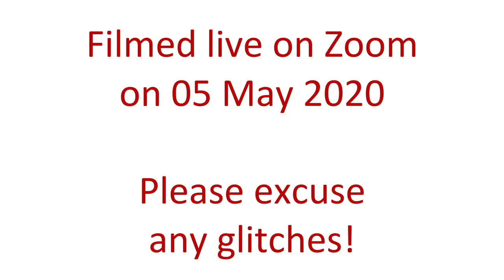BSSCStayAtHome Shadowboxing & Circuits Part 3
Live recording of Martin’s third BSSCStayAtHome Shadowboxing Circuits exercise sessions. Aimed at BSSC Squads aged 12 and over, abiding by the exercising at home guidance on our Virtual Hub